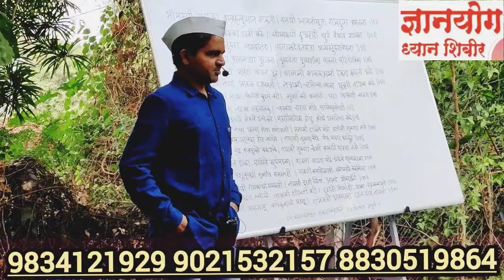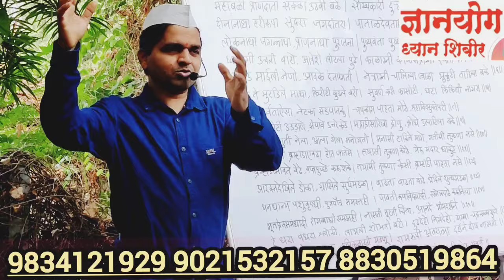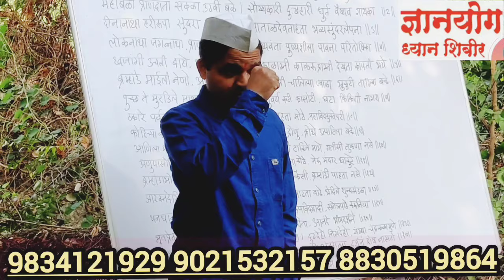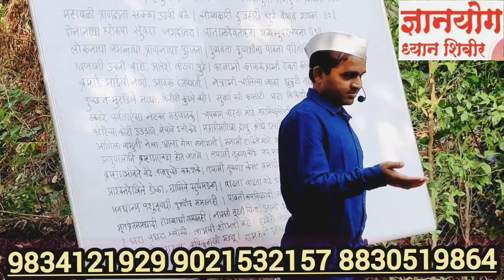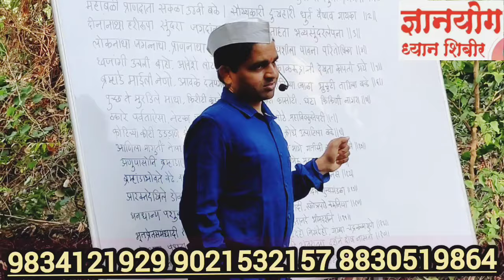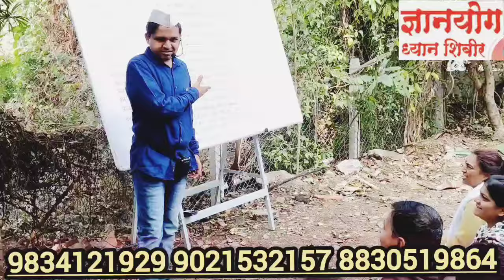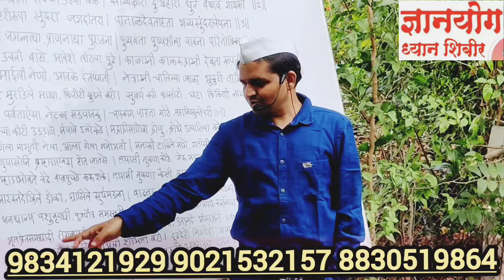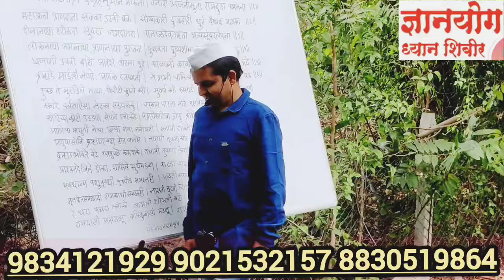मारुती_स्तोत्र_अर्थ_निरूपण maulijee_satsang maroti_stotra inspiration hanuman dnyanyog_shibir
आयुष्यातील प्रत्येक क्षणाचे रूपांतर उत्सवात करण्यासाठी,
ज्ञानयोग ध्यान शिबीर..!
६ दिवसीय निवासी शिबीर.

शारीरिक स्वास्थ्य, मानसिक शांतता, भावनिक संतुलन, बुद्धीची स्थिरता,विचार शुद्धी, एकाग्रता व स्मरणशक्ती वाढ, ध्यान, प्राणायाम व आहार शास्त्र..
विनाकारण आनंदी राहण्यासाठी व संकटांशी हिमतीने सामना करण्यासाठी आपणही शिबीरात या.
चैतन्य वन, बोकुड जळगाव, पैठण, औरंगाबाद

सकाळच्या झूम साधनेची लिंक👇

रोज साधना करा, आनंदी व आरोग्यदायी रहा
मी आहेच आपणही सहपरिवार वेळेआधी हजर रहा
माऊलीजी
 5:40-7:30

Passcode: 334455

दररोज हीच लिंक राहील